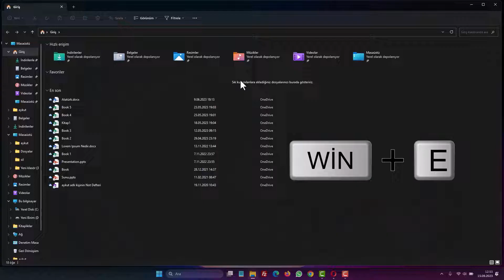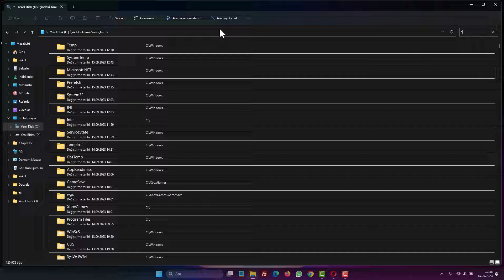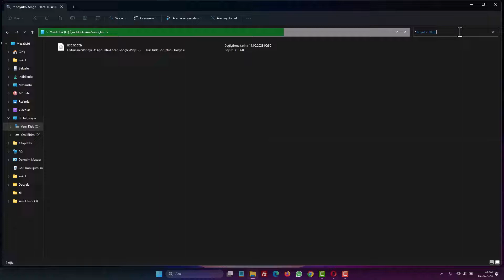BİLGİSAYARDA EN FAZLA ALANI KAPLAYAN DOSYALARI BULMAK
Bilgisayarınız da En Fazla Alanı Kaplayan Dosyaları Nasıl Bulabilirsiniz?  Bilgisayarınızda en fazla alanı kaplayan dosyaları hızlıca bulmak mı istiyorsunuz? Bu videoda, program kullanmadan “bilgisayarda yer kaplayan dosyaları bulmak” için en etkili yöntemleri gösteriyoruz. Sadece birkaç tıklama ile gigabaytlarca alanı nasıl boşaltabileceğinizi öğrenin! Bu yöntemler hem Windows 10 hem de Windows 11 kullanıcıları için geçerlidir. Daha hızlı çalışan bir bilgisayar ve boş depolama alanı için bu videoyu mutlaka izleyin!

📌 Videoda öğrenecekleriniz:

- Bilgisayarda en büyük dosyaları bulma
- Ücretsiz disk analiz araçları (WinDirStat vb.)
- Gereksiz dosyaları temizleme ipuçları
- Bilgisayar diski doluysa ne yapılmalı?

➡️ Konu Anlatımı:

Adım 1: Dosya Gezgini'ni Açın
Başlamadan önce Dosya Gezgini'ni açın. Bunu hızlıca yapmak için klavyenizde "Windows + E" tuşlarına aynı anda basabilirsiniz.

Adım 2: Arama Yerini Seçin
Dosya Gezgini açıldığında, nerede arama yapmak istediğinizi seçmeniz gerekecek. Örneğin, bilgisayarınızın C: sürücüsünde arama yapmak istiyorsanız, "Yerel Disk (C:)" seçeneğine tıklayın.

Adım 3: Dosya Boyutu Filtresini Etkinleştirin
Arama çubuğuna geldiğinizde, "*" yıldız işaretini yazarak aramayı başlatın. Bu işlem, tüm dosya türlerini sıralamanızı sağlar.

Adım 4: Dosya Boyutunu Belirleyin
Arama sonuçları birkaç dakika sürebilir, çünkü bilgisayarınızdaki tüm dosyaları sıralıyoruz. Ancak sonuçlar geldikten sonra, sayfanın üst kısmında bulunan "Arama Araçları" sekmesine tıklayın. Bu, arama sonuçlarını özelleştirmenize olanak tanır.

Adım 5: Dosya Boyutu Seçeneklerini Ayarlayın
Arama Araçları sekmesine geldiğinizde, "Boyut" sekmesine tıklayarak dosya boyutu filtresini açın. Ardından, bilgisayarınızda ne kadar büyük dosyaları bulmak istediğinizi belirtmek için seçenekler sunan bir menü açılacaktır.

Adım 6: Sonuçları İnceleyin
Örneğin, "4 GB'dan Büyük" seçeneğini seçerek bilgisayarınızdaki 4 gigabayt veya daha büyük dosyaları listeleyebilirsiniz. Bu, en büyük dosyalarınızı gösterir ve gereksiz dosyaları belirleyerek onları silmenize veya taşımanıza yardımcı olabilir.

Artık bilgisayarınızdaki en büyük dosyaları kolayca bulabilir ve düzenleyebilirsiniz. Bu, daha fazla depolama alanı açmanıza ve bilgisayarınızın daha verimli çalışmasına yardımcı olabilir. İyi temizlik!

☑️ bilgisayar konulu Video İçeriği;

00:00 Giriş
00:11 PC'de büyük boyutlu dosyaları bulma
00:26 Dosya gezgini ekranına giriş
00:37 Arama yeri seçme
00:51 Arama filtresi girme
01:09 Arama Seçenekleri Giriş
01:28 Dosya boyutu belirleme